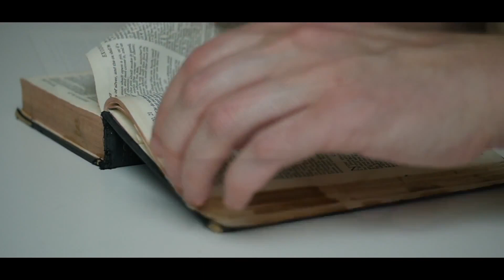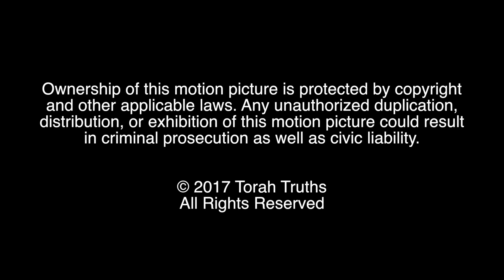Torah Truths Devarim